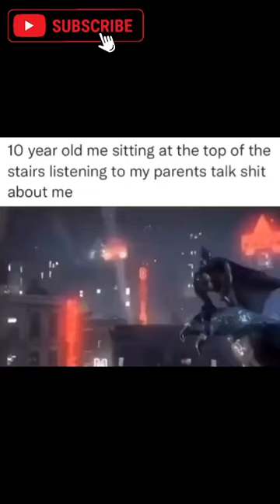POV 10 year old me listening to my parents talk crap about me 😔